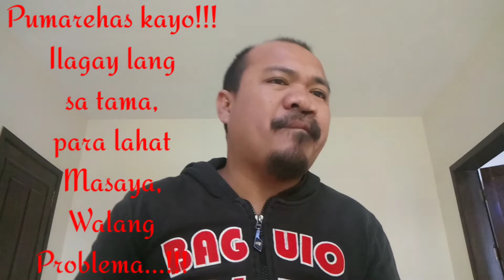FLM (Francis Leo Marcos) By: BernieNecio Vlog#18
Sa Wakas heto na mga Master Idol. 😊👍 Grabe sa sobrang tagal at dami ko naisip na edit dalawa Lyrics na kanta Nagawa ko para Kay idol Francis Leo Marcos. Next episode na Yun Isa. 😁✌️ Enjoy watching guys Sana magustohan nyo!!! 😊❤️🍻👍 God bless us all 🙏🙏🙏